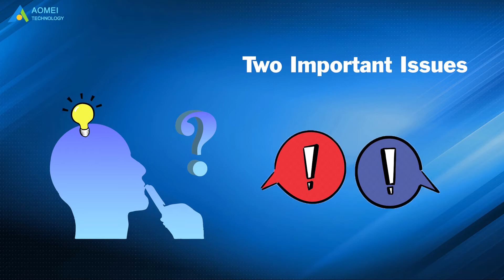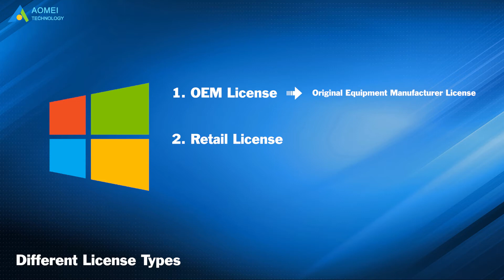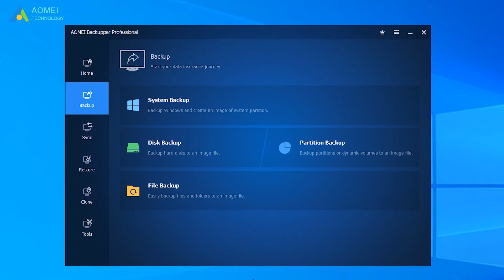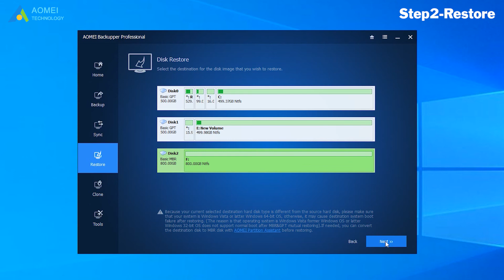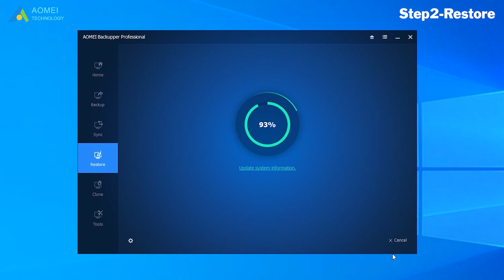Move Windows 10 to a New Computer with Dissimilar Hardware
This video will help you move Windows 10 to a new PC without installing anything.

✅ 【Move Hard Drive to New Computer Windows 10】
⏰ 0:00 Start
⏰ 00:27​ What Should I Take into Consideration When Moving Windows 10
⏰ 02:06 How to Move Windows 10 with AOMEI Backupper

The main advantage of moving Windows 10 to your new PC is that you don’t need to reinstall anything. When moving your Windows installation, the main issue you need to consider is the system driver. If the computers don’t have identical hardware, you will encounter a “move the hard drive to a new computer in Windows 10 won’t boot” error due to driver incompatibility. There’s powerful third-party software, and with it, you can move Windows 10 to another hard drive without experiencing this issue.